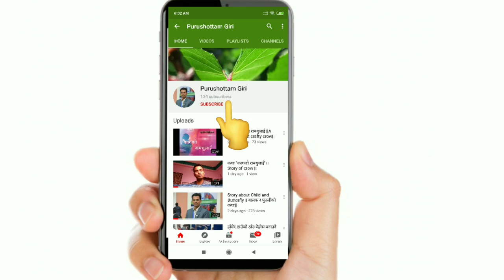गजल ll जातकै कुरा ल्याउँछौँ फेरि, घर आगनमा छेक्छौं किन ? ll Purushottam Giri ll Ghazals ll